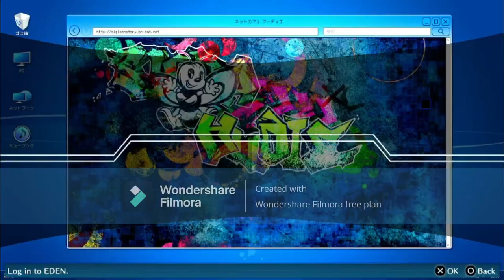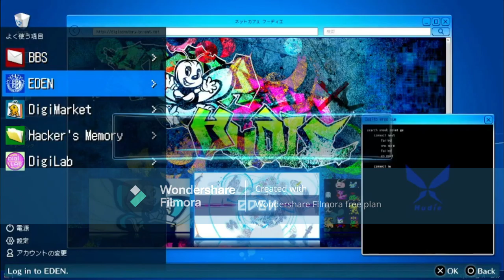digimon cyber sleuth hacker's memory part 27